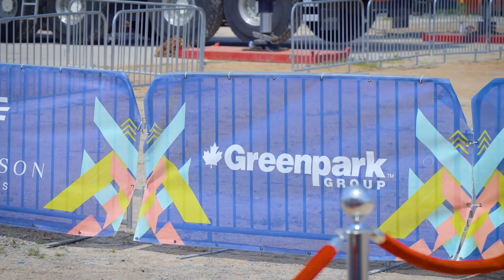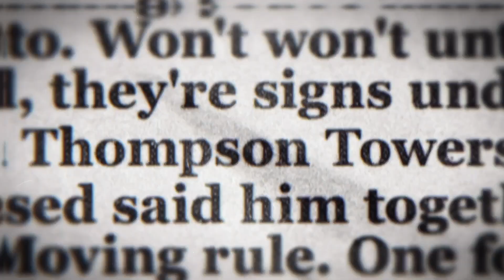The Thompson Towers Skylift Experience OFFICIAL AFTER MOVIE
The Thompson Towers Skylift Experience took us to new heights! 🚀✨ We soared 150 feet in the air, capturing breathtaking views of Milton and envisioning a future of elevated living. Proudly showcasing Greenpark Group’s newest pre-construction development, a 3 building master-planned community boasting the soon-to-be tallest towers in Milton. The excitement was sky-high with over 700 real estate agents joining us for the experience. Check out The Thompson Towers Skylift Experience Official After Movie and relive the magic.